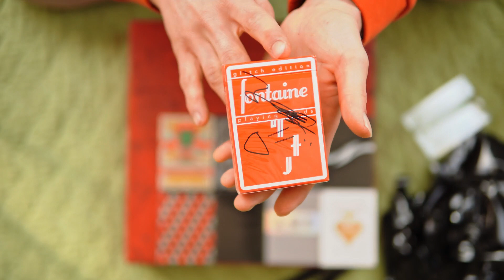Opening 1 of the Rarest Playing cards In the world Mystery unboxing 🔥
Comment your favourite deck ??

Thanks Decks of God still can't believe
what I got in the mystery decks

Welcome to Max Life!
LIVING IN THE NOW Live your life to the Max
Push your self above an beyond
To make every moment
Your Maximum!